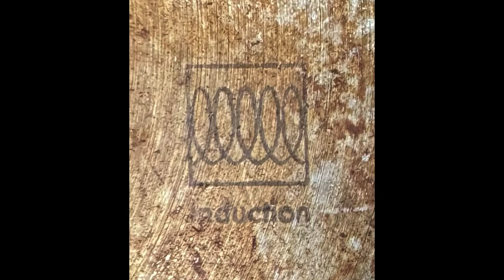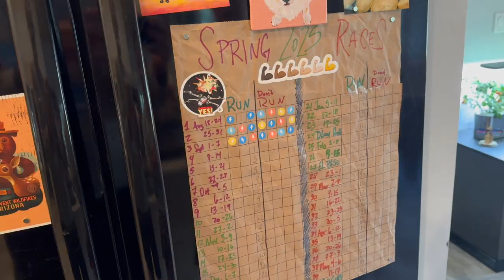Marathon Training 2025 Week 4 - 4 Miles and Some Travel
We're training for the 2025 Disneyland Half Marathon, El Paso Marathon, and Calgary Marathon, all lined up for Spring 2025.

Marathon Training Recap - Week 4:
In addition to getting our training runs in, this week we also took a quick jaunt to Santa Fe.